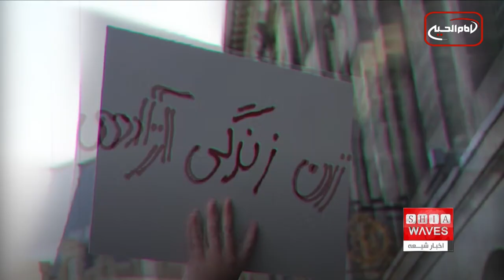افزایش آمار اعدام ها در ایران ، به گزارش سعيد بهارى در این زمینه توجه فرمایید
بر پایه جدیدترین گزارش نهاد غیر دولتی موسوم به  "سازمان حقوق بشر ایران" آمار اعدام های صورت گرفته در نظام ولایت فقیه در سال ۲۰۲۲ در مقایسه با سال پیش از آن، ۷۵ درصد افزایش نشان می دهد.

 بر پایه جدیدترین گزارش سازمان مردم نهاد موسوم به  "سازمان حقوق بشر ایران" مستقر در نروژ ، آمار اعدام های صورت گرفته در نظام ولایت فقیه در سال ۲۰۲۲ در مقایسه با سال پیش از آن، ۷۵ % افزایش یافته و به بالاترین تعداد سالانه از سال ۲۰۱۵ میلادی تاکنون رسیده است.
بر اساس این گزارش که پانزدهمین گزارش این سازمان مردم نهاد می باشد و روز پنج‌شنبه، ۲۴ فروردین انتشار پیدا کرده ، در سال گذشته میلادی دست‌کم ۵۸۲ محکوم در ایران اعدام شده‌اند که این آمار نسبت به آمار سال ۲۰۲۱ که ۳۳۳ تن بوده، ۷۵ % افزایش داشته است.
این گزارش ادامه می‌دهد حداقل ۲۸۸ اعدام یعنی ۴۹ % از کل اعدام‌ها در سال ۲۰۲۲ در ایران به اتهام قتل و در قالب فقهی قصاص نفس صورت گرفته که بالاترین میزان در ۱۵ سال گذشته بوده و حداقل ۲۵۶ مورد یعنی ۴۴ % در خصوص اتهام‌های مربوط به مواد مخدر بوده است.
در گزارش سازمان حقوق بشر ایران همچنین ذکر شده که در سال 2022 دست‌کم ۲۳ نفر به اتهام تجاوز جنسی و حداقل ۱۵ نفر از جمله دو معترض، به اتهام‌های امنیتی «محاربه و افساد فی‌الارض» اعدام شده‌اند.
انتشار این آمارها در گزارش سالانه یک سازمان مردم نهاد مستقر در نروژ در حالی صورت می گیرد که مقامات و نهادهای حقوقی و رسانه‌های حکومتی از اعلام اخبار رسمی و آمار کلی اعدام‌ها خودداری می‌کنند.
سازمان حقوق بشر ایران روز ۲۴ اسفند نیز اعلام کرده بود که طی دو ماه و نیم از ابتدای سال ۲۰۲۳، ۱۳۸ نفر در ایران از جمله دو معترض اعدام شدند.
بر اساس گزارش‌ها بیش از نیمی از احکام اعدام سال گذشته میلادی پس از آغاز اعتراضات موسوم به «زن زندگی آزادی» و طی سه ماه آخر سال گذشته میلادی اجرا شده‌اند؛ آن هم درحالیکه در بسیاری از  مراحل قضایی از بازداشت و بازجویی و بازپرسی گرفته تا صدور احکام بدوی و تجدید نظر محکومان اعدام های سیاسی، به گفته دکتر محسن برهانی، استاد حقوق دانشگاه تهران، اصول اولیه دادرسی و حقوق متهمان رعایت نمی شود، مسئله‌ای که مورد انتقاد مراجع وعلمای مستقل شیعه است.
مرجع عالیقدر آیت الله العظمی سید صادق شیرازی کرارا اعدام های سیاسی ذیل اتهام محاربه را فاقد وجاهت شرعی دانسته و در " منشور احکام اسلامی حاکمان و مردم" آمده‌است : اطلاق کلمه محارب بر کسانی که تنها علیه دولت تظاهرات کرده‌اند و یا شیوه و روش حکومتداری حاکمان را نمی‌پسندند جایز نیست، علاوه بر آن، اجرای حکم اعدام علیه محارب نیز تنها از ویژگی‌های امام معصوم می‌باشد و نه هیچ کس دیگر.